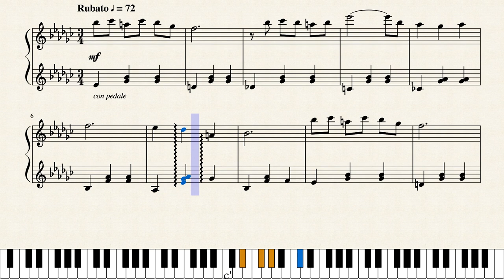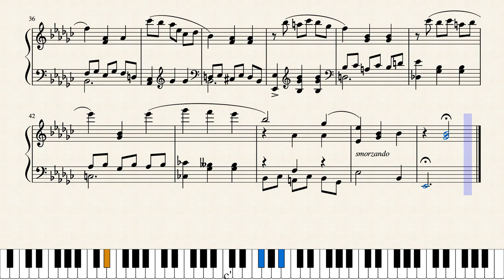Trivia Murder Party - List of the Dead Song (Piano Sheet Music)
"List of the Dead Song" from Trivia Murder Party
Composed by Randy Sly

Happy Halloween! 🎃🦇

Cause of death: can't go outside :'(